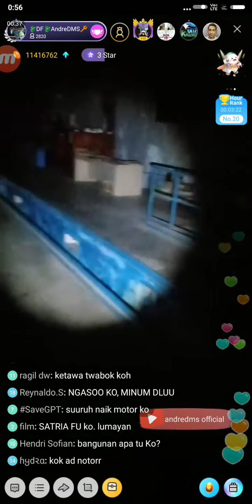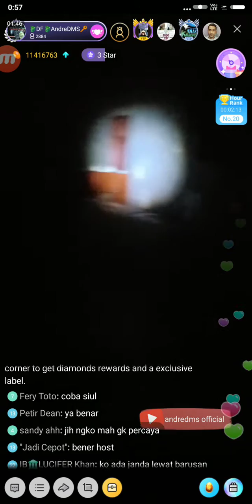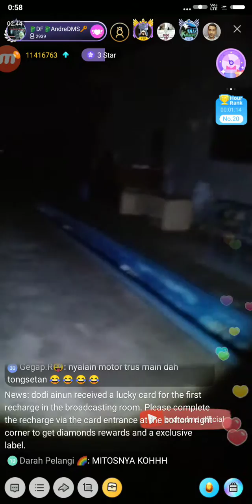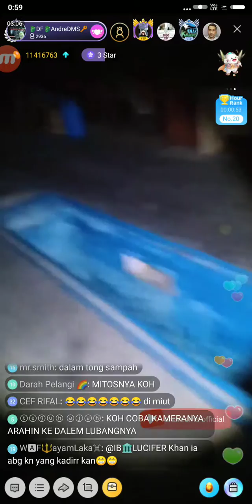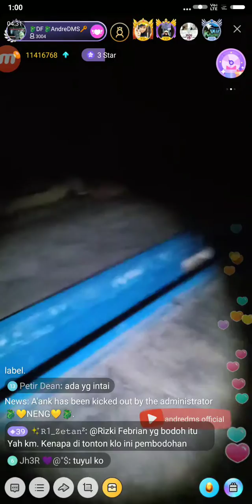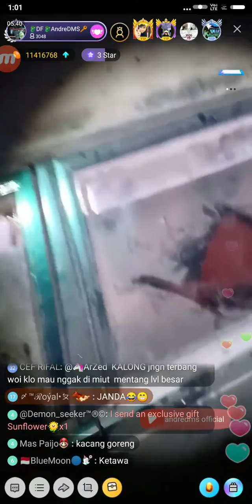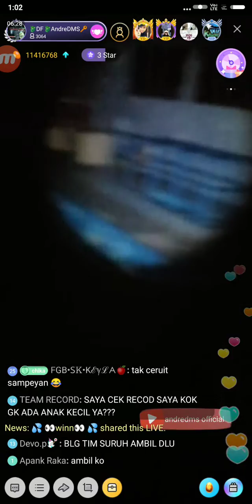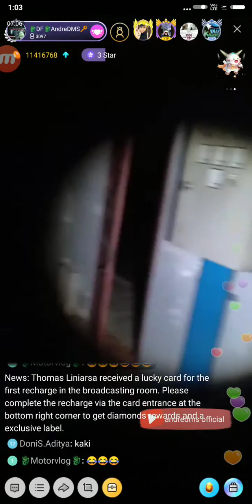Koh Andre di Gedung Angker #5 - Berau 03/04/2019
Uji nyali.